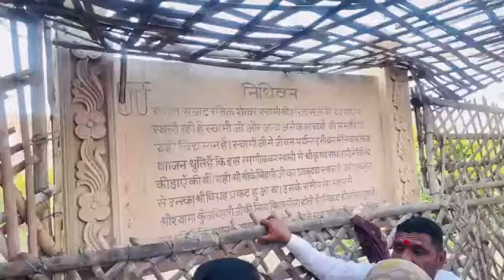वृंदावन देखने आए हैं दोस्तों देखते वीडियो में